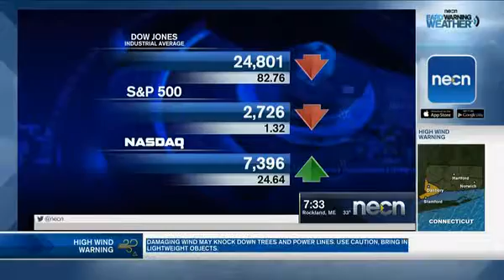Fed's beige book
Jim Lowell, Chief Investment Officer at Adviser Investments, has Wednesday's Market Analysis.